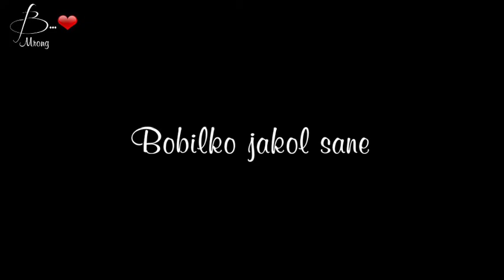Riping angna jisun mondoliko. short video 🤗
Dadenggre